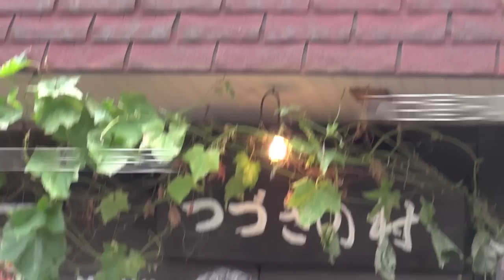20121118 八百屋ろ（奈良）収穫祭